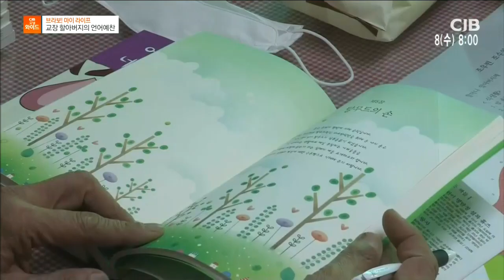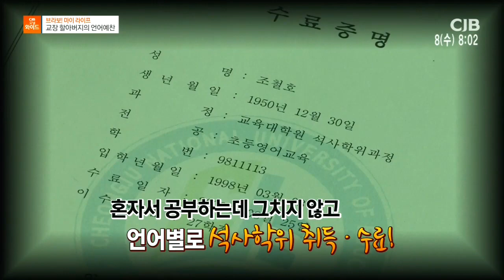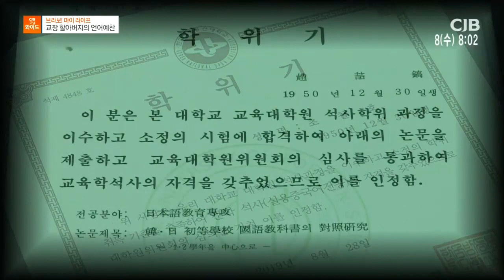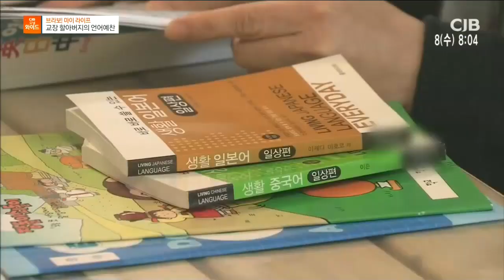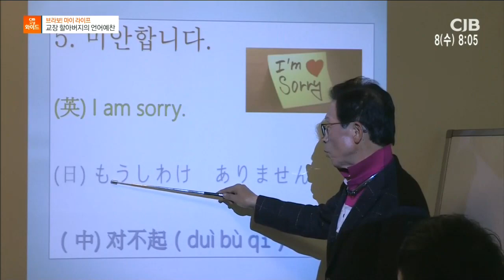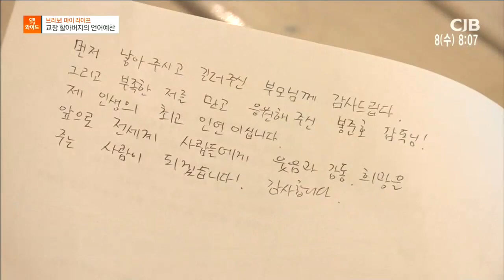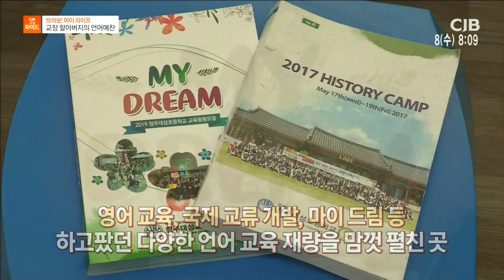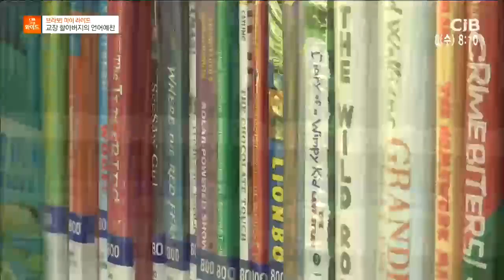브라보! 마이 라이브 교장 할아버지의 언어예찬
2020년 04월 08일 방송